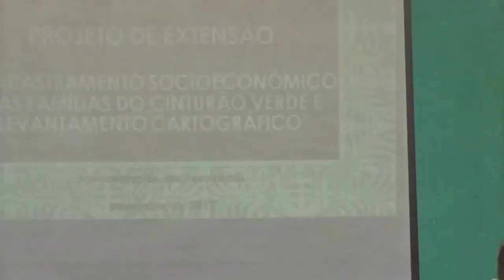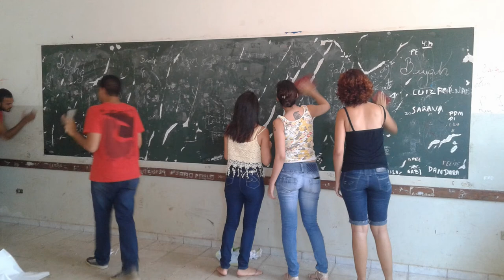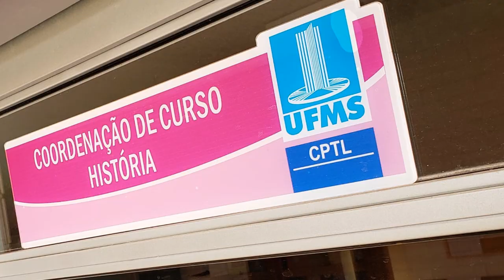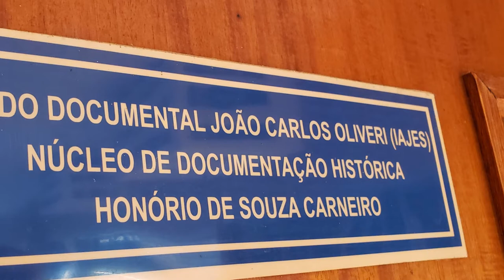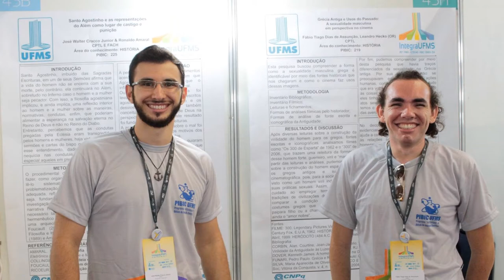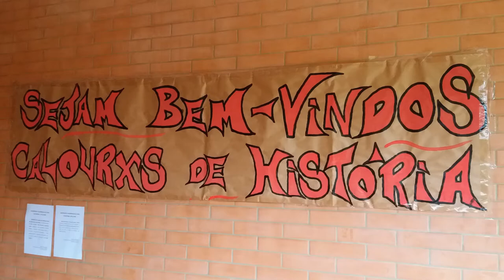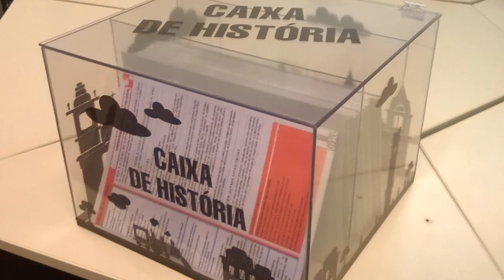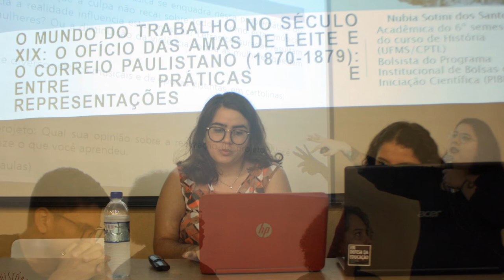Curso de História, Universidade Federal de Mato Grosso do Sul, Campus de Três Lagoas: 50 anos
Versão preliminar do material comemorativo aos 50 anos do Curso de História da Universidade Federal de Mato Grosso do Sul, Campus de Três Lagoas